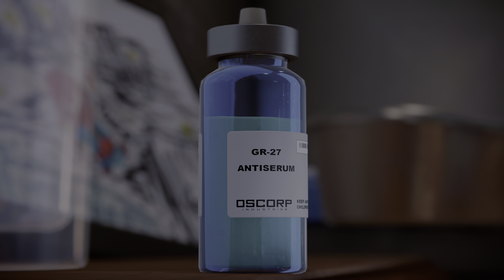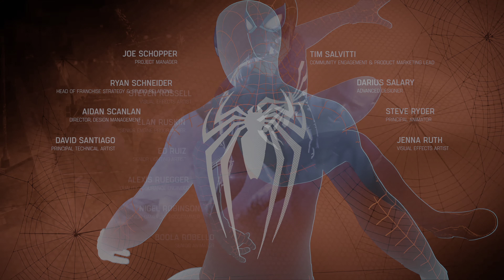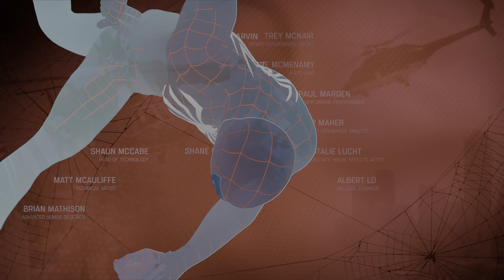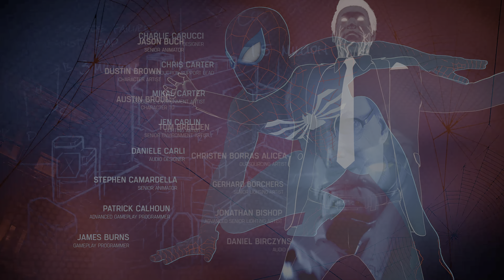Marvel's Spider-Man Remastered | Endgame & Post Credits